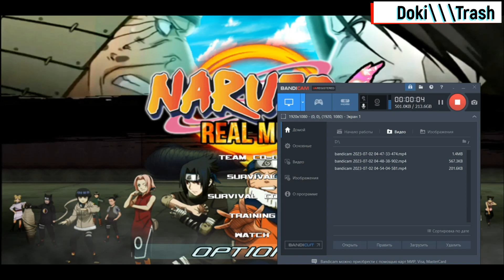Юджиро на экзаменах на чунина Doki Trash